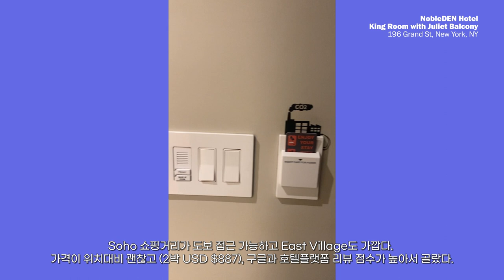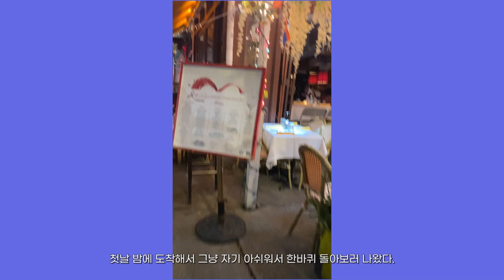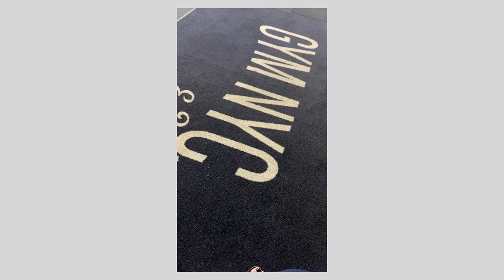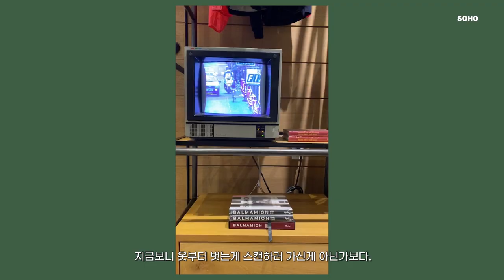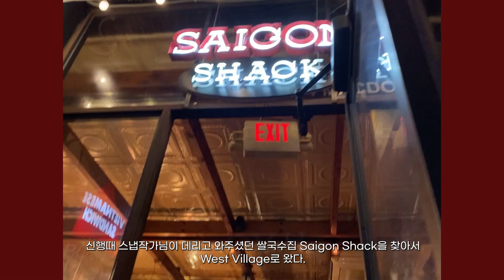[NYC Vlog] Noble DEN Hotel Review, Nolita Pizza, Katz's Delicatessen, ADL, Rapha, Terra Blues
00:00 Noble DEN Hotel  뉴욕 소호 쇼핑거리 가성비/ 위치 호텔
01:01 Nolita Pizza 길거리 피자 노리타 피자
02:22 Katz's Delicatessen 파스트라미 샌드위치 카츠 델리카트슨
03:47 Gym NYC East 3rd 헬스장
05:12 ALD Aime Leon Dore Store 에임레온도르 뉴욕 매장
05:45 Rapha NYC 로드바이크 의류 라파 뉴욕
06:40 Terra Blues 뉴욕 웨스트빌리지, 라이브 재즈 클럽, 블루스 클럽 테라 블루스